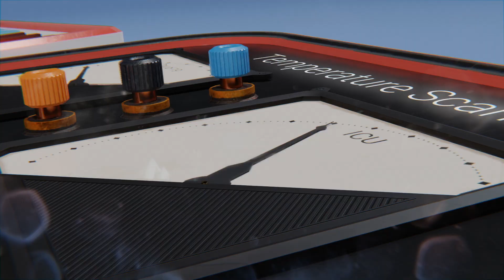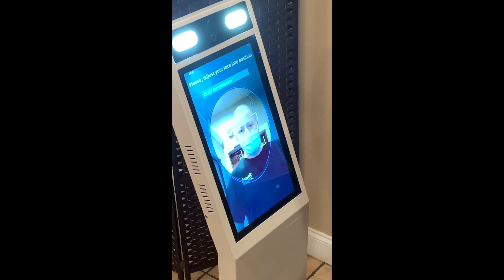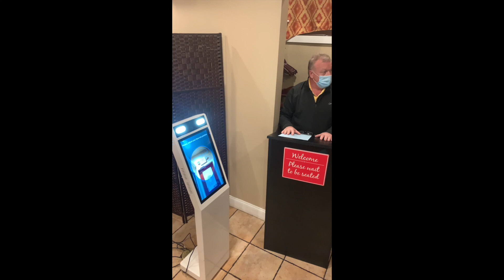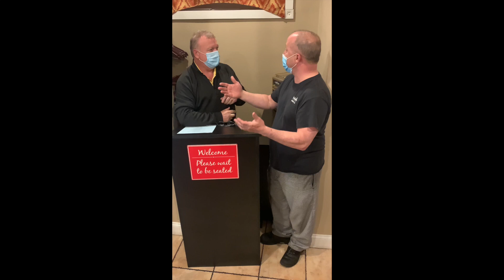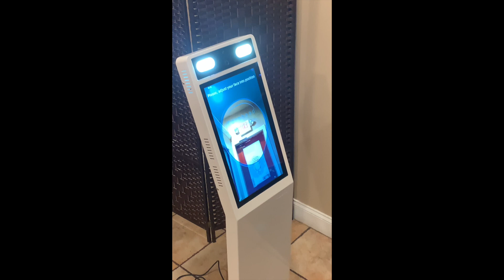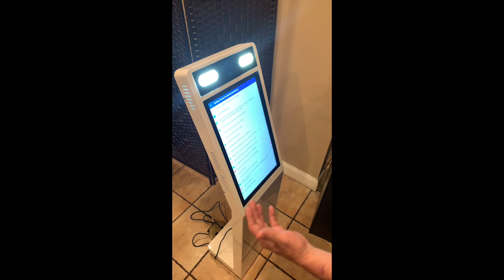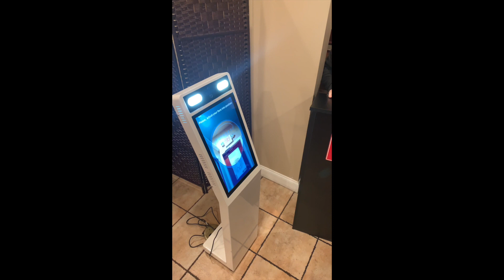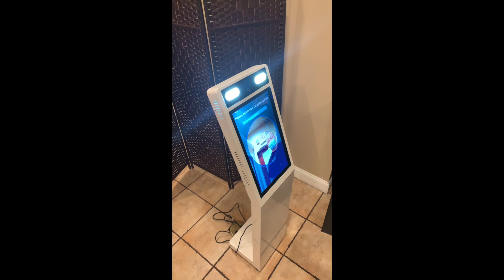ICU Kiosk Camera Demonstration at Fireside Martini Grill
Fireside Martini Grill, one of the early customers has received their kiosk camera to be placed at the front entrance of the restaurant.